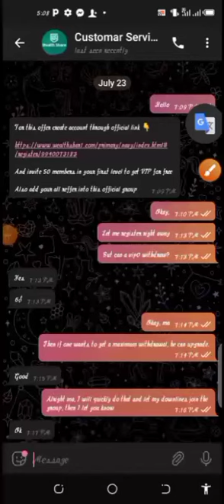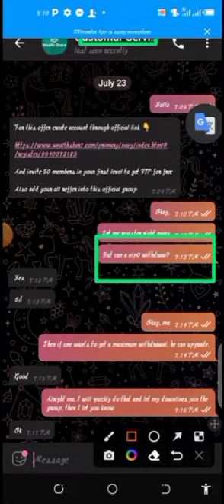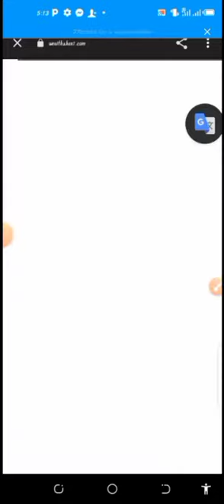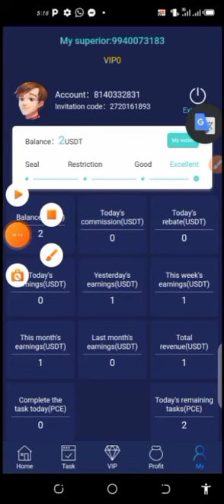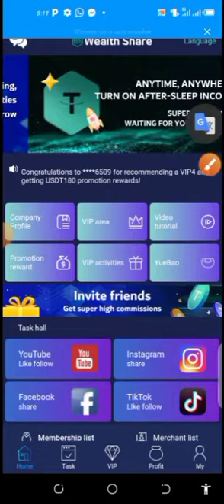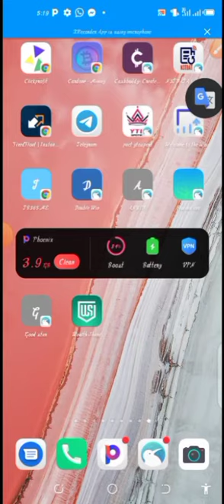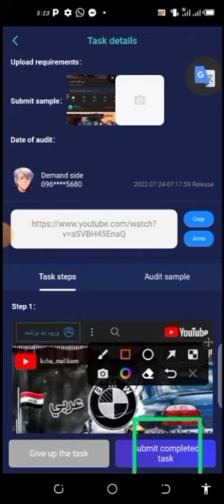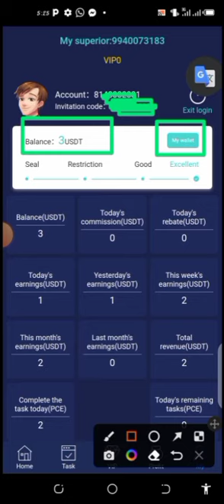How to earn 6$ and withdraw without investment//Easier way to make money online.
📍Bonus when signing up 1$

📍Minimum withdrawal 3$ and maximum withdrawal 6$

‼️You can make withdrawals without a deposit✅

📍$1 per day, 2 days you can make withdrawals for free according to the customer service.